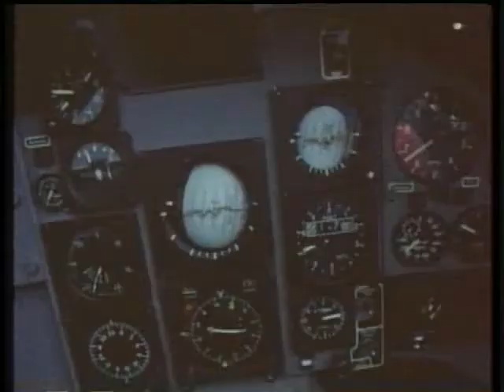Red Arrows Jubilee.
Some old film from 1979 as the team practice with their new Hawk aircraft. The Red Arrows have performed over 4,000 displays worldwide in 53 countries. At a charity auction, a British woman paid £1,500,000 to fly with them.

On the 13th of May 2009, it was announced that the Red Arrows would be getting their first female display pilot. Flt Lt Kirsty Moore is set to join for the 2010 season alongside fellow newcomer Flt Lt Ben Plank. Flt Lt Moore is not the first female to apply to become a Red Arrow, but is the first to be taken forward to the intense selection. She joined the RAF in 1998 and has been an instructor on the Hawk aircraft at RAF Valley. She flies the Tornado aircraft at RAF Marham.[